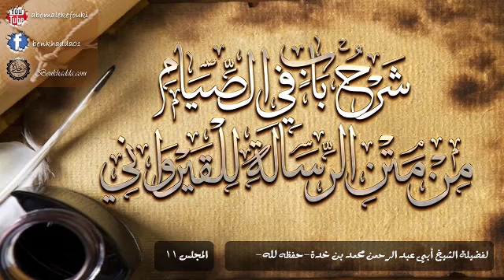11 شرح باب في الصيام من متن الرسالة للقيرواني / لفضيلة الشيخ أبي عبد الرحمن محمد بن خدة -حفظه الله-